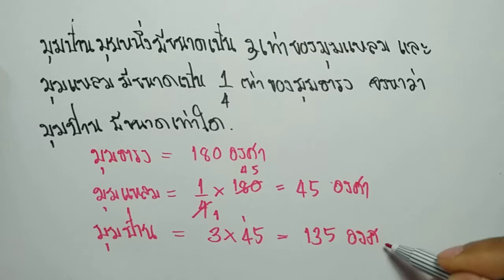เตรียม สอบ เข้า ม 1 ep 40 การแก้โจทย์ปํญหา โดยใช้ความรู้เรื่องมุม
คณิตศาสตร์ ข้อสอบ สอบเข้า ม.1 ep 40 การแก้โจทย์ปํญหา โดยใช้ความรู้เรื่องมุม